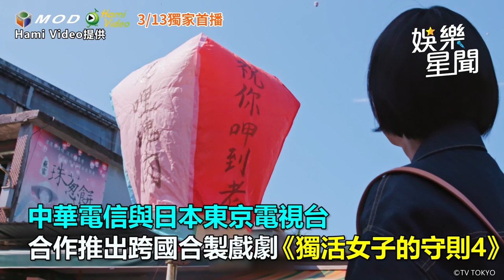台灣演員接待「獨活女帝」！讓江口德子感受台味 直呼：好興奮｜三立娛樂星聞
Hami Video 提供